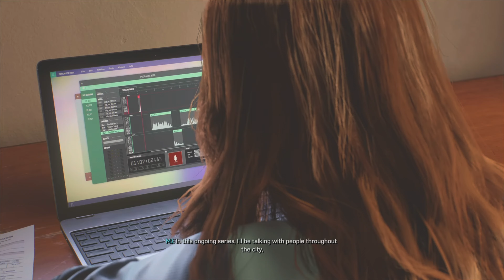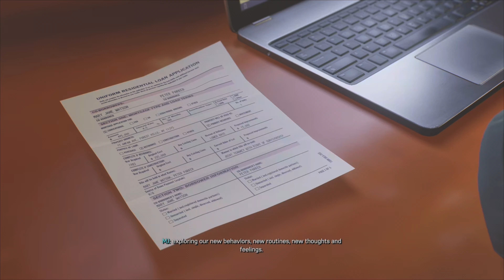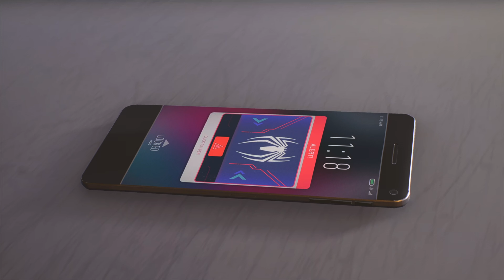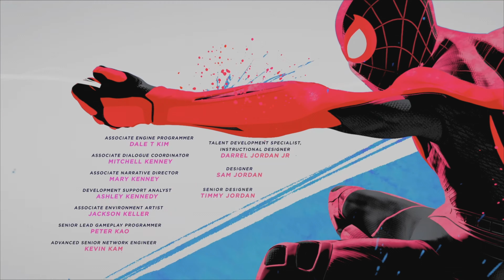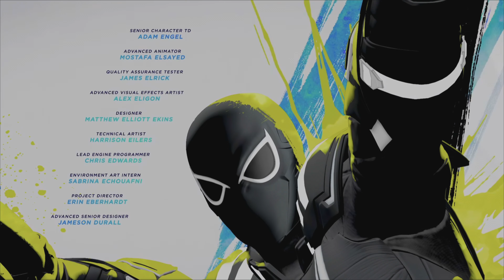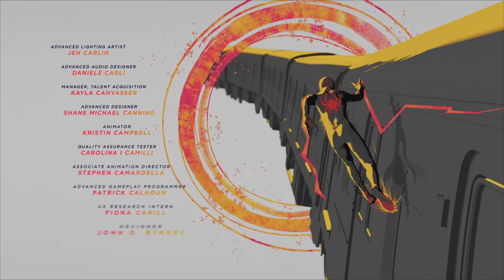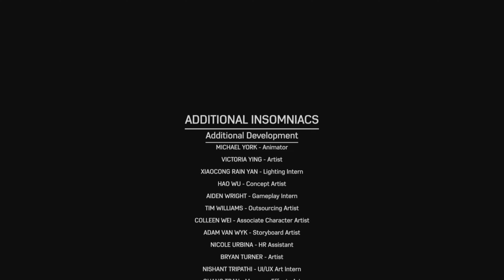Marvel's Spider-Man 2 - Part 20 - The Finale (4K) PS5